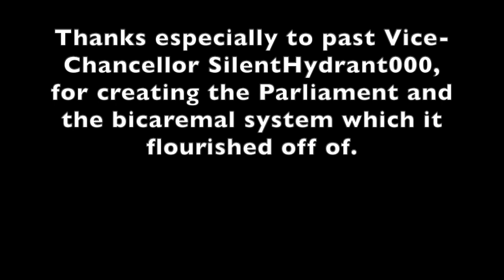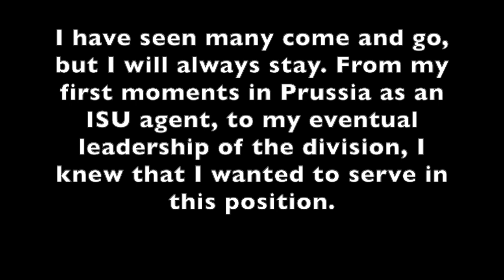Closure of the Builder_100 Administration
This video marks the conclusion of this chapter in the Prussian government. I would like to thank everyone who worked within my Chancellery, and all of my colleagues as a whole. I will continue to stay in Prussia even though I am no longer Chancellor. The work done in my administration will be compiled and put into order soon.